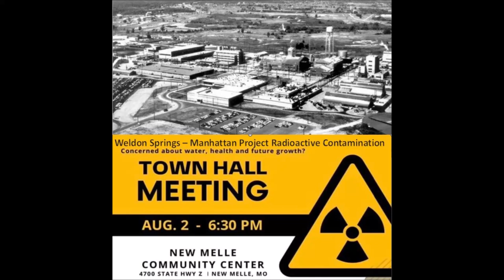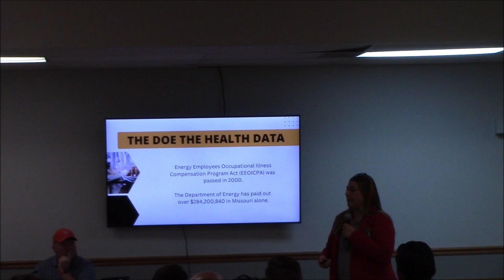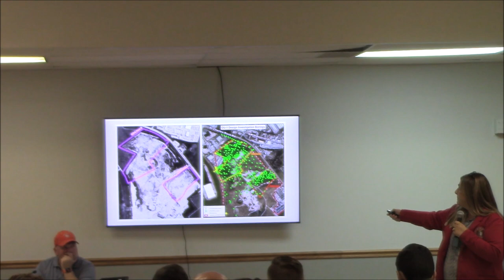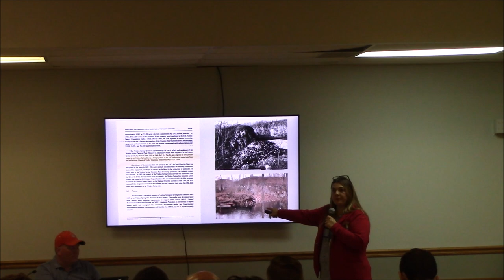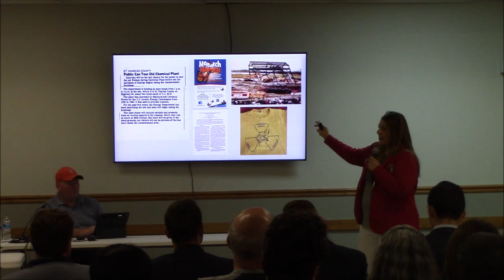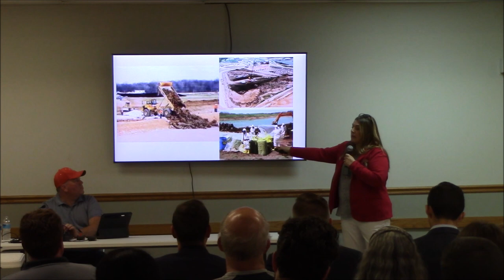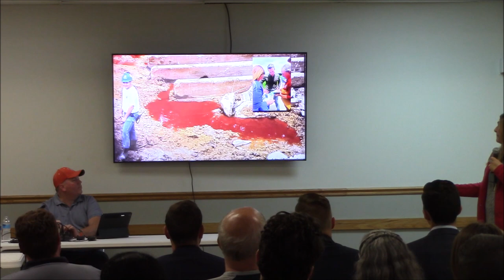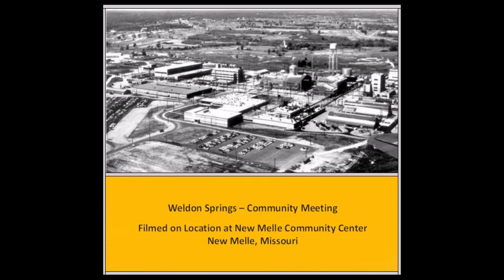Weldon Springs, St Charles County Community Meeting Manhattan Project Contamination-August 2, 2023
Manhattan Project and the Impact to St. Louis City/St. Louis County & St. Charles County: Mallinckrodt Chemical in North St. Louis City:

What the Oppenheimer Movie did not show.

Mallinckrodt processed the Uranium that was instrumental in the Atomic Bomb Testing (Trinity Site) New Mexico.

From 1942 to 1973, Mallinckrodt was under contract with the Federal Government, for uranium processing for the federal government’s early nuclear weapons program & related activities which Mallinckrodt conducted in St. Louis City, North St. Louis County & St. Charles County.

The Manhattan Engineer District, & later the Atomic Energy Commission, both predecessors of the U.S. Department of Energy (DOE) were responsible for these activities. The processing & mgmt. practices conducted during that time resulted in soil, sediment, surface water & groundwater contamination, which resulted from the processing of uranium needed for the development of atomic weapons.

Impacts to the Community and the Residents: The sites listed below were all built by Mallinckrodt with MED/AEC/DOE knowledge around and next to Urban & Suburban neighborhood’s (Schools/Parks/Creeks) & Two major rivers (drinking source for many in this region from the Missouri & Mississippi Rivers).

Downtown Site (Mallinckrodt Chemical): Original Mallinckrodt site, processed the Uranium for the Atomic Bombs needed for the Trinity Site Testing and subsequent testing/bombs.
St. Louis Airport Storage Site (SLAPSS): 22-acre Storage/Dump site for the Downtown site.
Hazelwood Interim Storage Site (HISS) aka Latty Ave: Radioactive waste from SLAPSS moved here & hauled to Colorado via railcars. Both SLAPSS & HISS sit along the banks of Coldwater Creek.
West Lake Landfill: Radioactive waste from the HISS (Latty Ave) illegally dumped at this local landfill.
Weldon Springs: Built by Mallinckrodt with Government knowledge, NEXT to an existing High School & is located near one of the County’s drinking well fields & a Wildlife Conservation Recreational area.

Known as the Weldon Spring Uranium Feed Mill Plant (formerly Downtown Mallinckrodt, produced yellow cake uranium ore for the atomic bombs). This 217-acre site was the former location of a uranium feed materials plant, raffinate pit storage areas & explosives production. Weldon Springs alone was contaminated with over 1.5 million cubic yards of asbestos, radioactive uranium, & contaminated rubble.

The Uranium Plant that operated less than one mile from Francis Howell Senior High school & the Plant has already been recognized by the Federal Government as one of the most deadly places a person could have worked in, in the US.

Residents in these impacted areas are seeking answers to the multiple autoimmune illnesses & rare cancers in the area.

Please share this information as Many Residents have moved away between 1949 and current day not knowing of their exposure(s) & the risk to their health and their children’s health, so they can learn about the Radioactive Contamination to our area & to get answers to health concerns.

Atomic Bomb workers at Weldon Spring & three hundred locations across the US have accomplished compensation for illnesses ranging from cancers to kidney stones (RECA).

If you have Cancer, the location on your medical records and where you currently reside is noted on the Cancer register, not where you previously lived.  This needs to be updated to report where you have lived as cancer from the Manhattan Project sites can take decades to appear or appear in your descendants due to damaged DNA.

You will find the Manhattan Project Document Library access here. The library contains 15,000+ FOIA documents showing that the Atomic Energy Commission (AEC) aka US Department of Energy (DOE) knew since 1949 of the harm to St. Louis City, St. Louis County and St. Charles County Residents and Environment.

We need our voices heard too. The mission of the groups below is to organize, find answers, determine liability, & seek health care & compensation. To find out about RECA, go to the Justmomsstl.com website.

Currently there is an amendment to the Radiation Exposure and Compensation Act (RECA) (which passed the U.S. Senate & is moving to a House Committee for review), read about it on the Website.